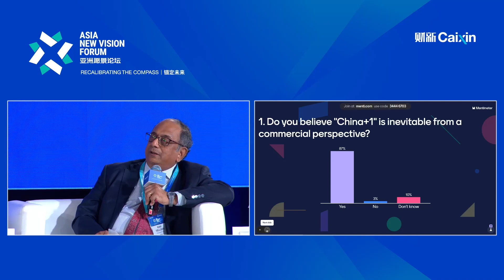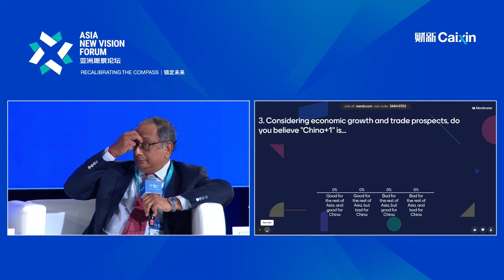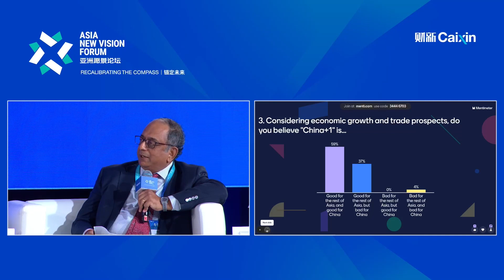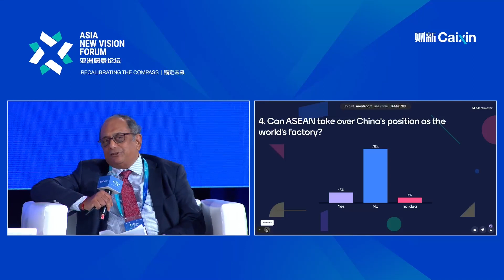ANVF 2023: From trade to investment, is “China + 1” happening in Asia?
The COVID pandemic has accelerated the trend to diversify China-centric supply chains. As global trade dynamics shift, many companies are looking to mitigate risks and optimize their operations in Asia. This strategy presents opportunities for countries like Vietnam, India and Indonesia, which offer lower labor costs, favorable investment policies, and growing consumer markets. However, challenges such as infrastructure gaps, regulatory uncertainties, and geopolitical tensions also exist. Is "China + 1" truly happening in Asia? What are the drivers and implications of this strategy for the region's economic landscape?

Speakers:

− Wendy Cutler, Vice President, Asia Society Policy Institute (ASPI); Former Acting Deputy U.S. Trade Representative

− Xu Qiyuan, Deputy Director of the Institute of World Economics and Politics, Chinese Academy of Social Sciences; Deputy Director, the Research Centre for International Financial

− Jonathan Zhu, Partner and Co-head of Asia Private Equity, Bain Capital

− Tan Teck Long, Executive Vice President and Head of Global Wholesale Banking, OCBC

Moderator: Ravi Velloor, Associate Editor, The Straits Times, Singapore